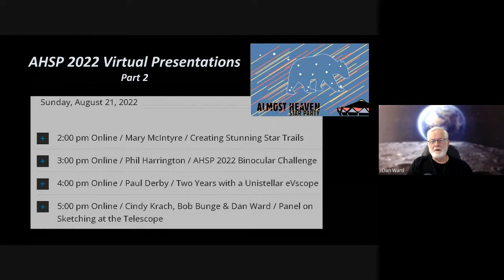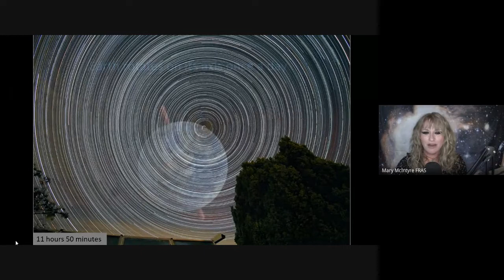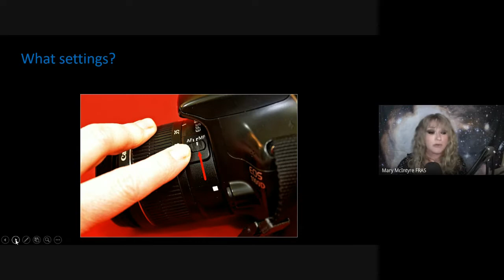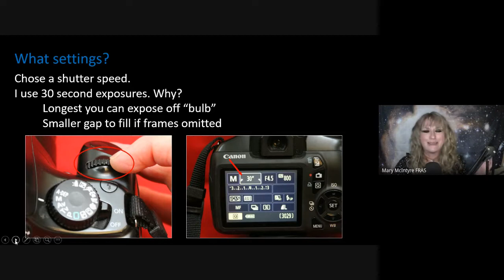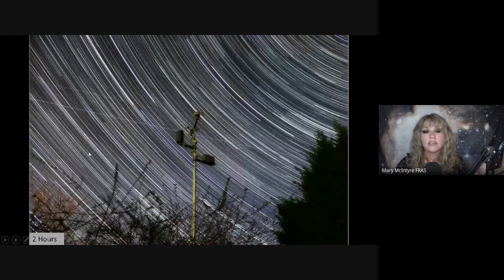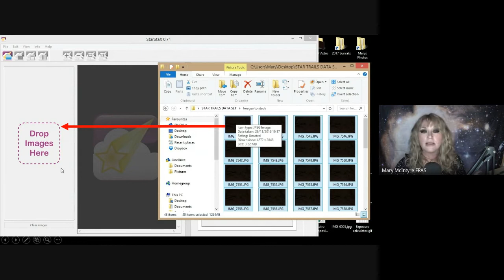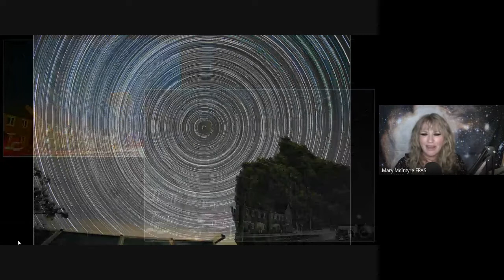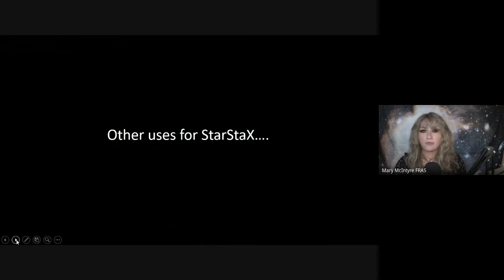Creating Stunning Star Trails by Mary McIntyre, FRAS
“Creating Stunning Star Trails” covers everything needed to create star trails images. Mary takes us through framing and composition, camera settings, instructions on using free star trails software, basic image processing, and how to create a time lapse video of your beautiful star trails. Mary’s PDF star trails photography guide will be provided after the talk.

- pdf of star trail summary notes